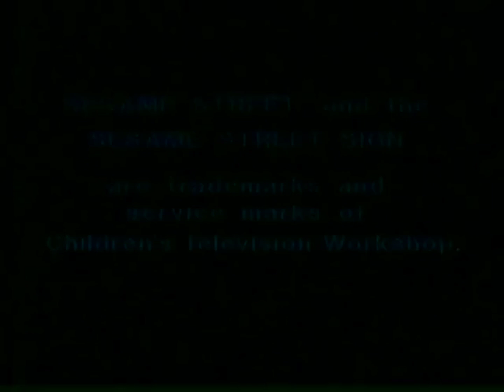Golden Book Video: Three Sesame Street Stories (1985) Credits